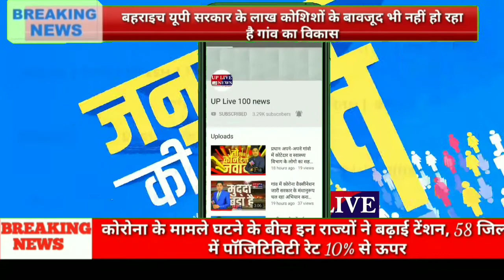यूपी BAHRAICH सरकार के लाख कोशिशों के बावजूद भी नहीं हो रहा है गांव का विकास